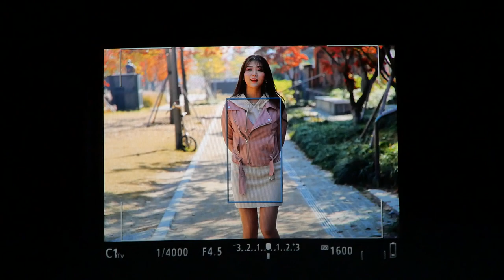canon EOS R ServoAF 5fpsShooting BodyTR 2